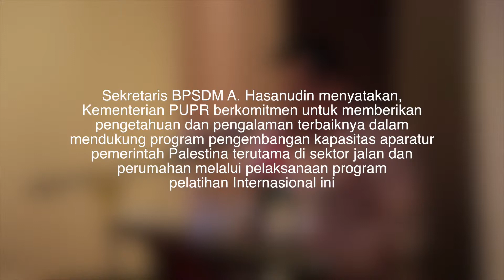International Training of Infrastructure For Palestinians